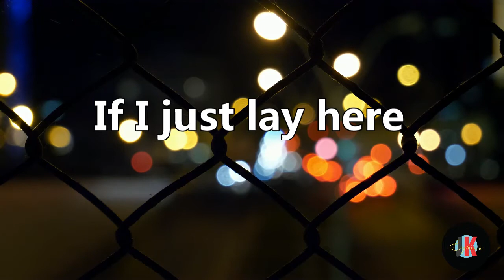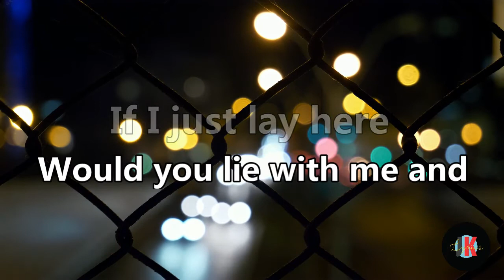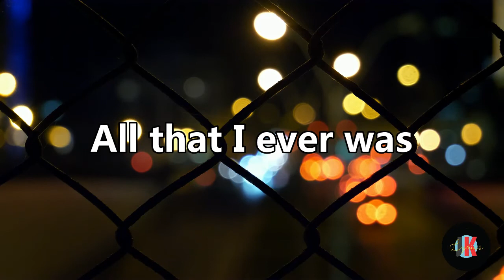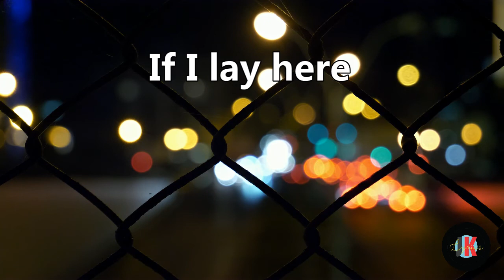Chasing Cars by Snow Patrol with Lyrics (Cover by Sarah Cothran)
Song by: Snow Patrol
Covered by: Sarah Cothran

Hope you enjoyed singing along!!!